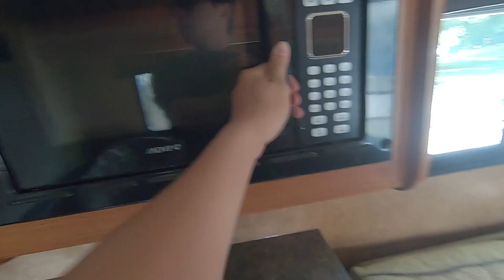59|Vlog| Review nhà ở Philadelphia,PA. Xanh, Rộng, Sạch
Mình làm riêng 1 video về 1 ngôi nhà ở Philadel để mọi người cùng biết thêm về nhà ở đây. Một ngôi nhà của người Việt Nam ở Mỹ. Các bạn xem giải trí nhé.